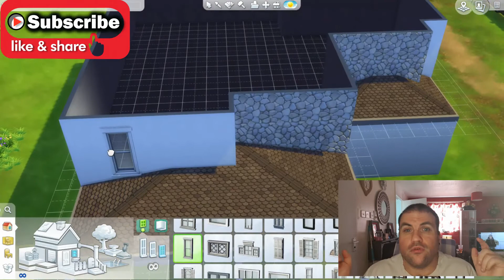Sims 4 - Base Game Family Home Speed Build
Hello Simmers!! Hope your all keeping safe and well :)

Welcome to my 1st ever Base Game Speed Build, Oak Meadows is now available from the galley link is below or search for my Origin ID Also below.
Enjoy The video everyone, stay well & stay safe xXx JPG

Origin ID: JPGamingUK1